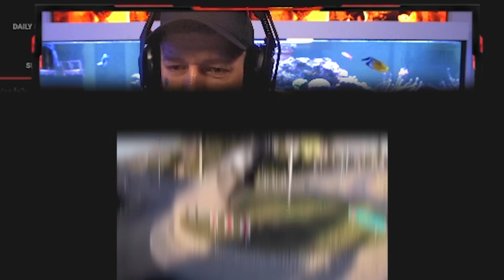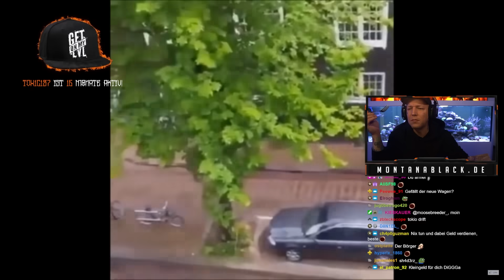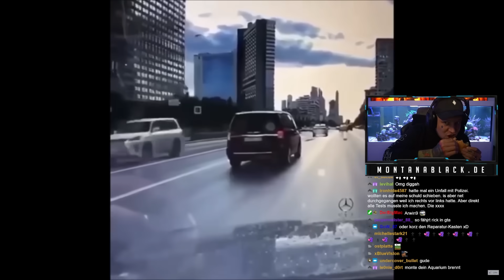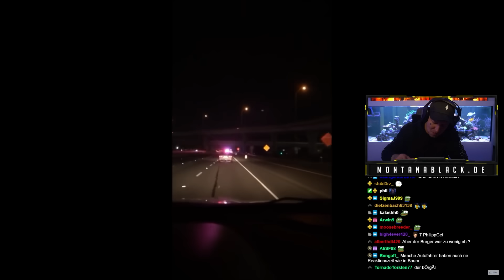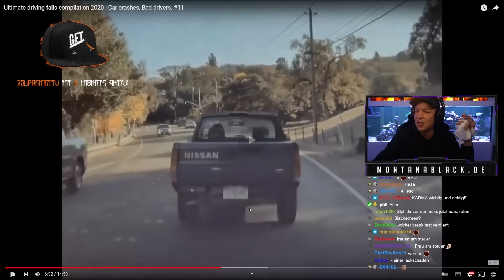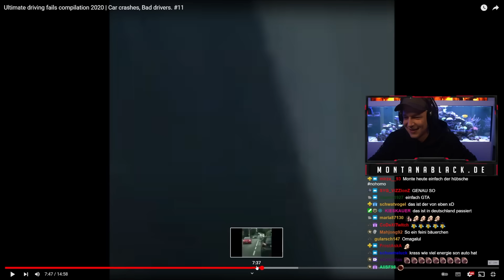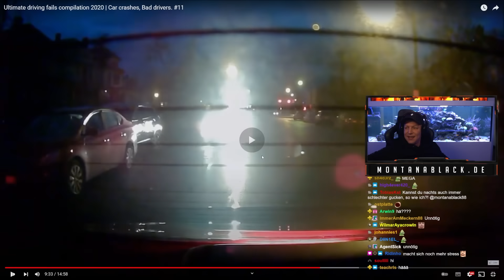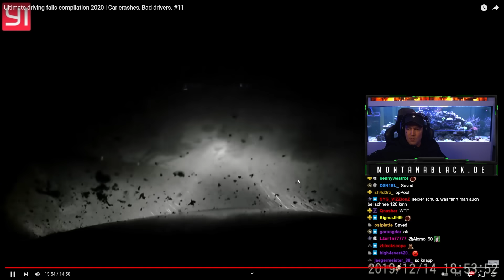Solche IDIOTEN!🤣 Monte REAGIERT auf lustige & verrückte CAR FAILS! | MontanaBlack Reaktion